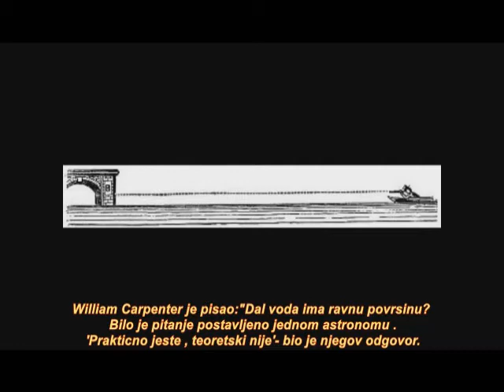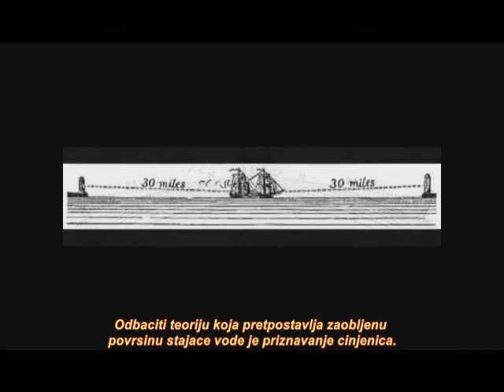Eksperiment dokazivanja da li je more zakrivljeno sa NIKON Coolpix P900 - Ravna Zemlja - Flat Earth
U školama i dan danas uče da je Zemlja loptasta i to na način za koji kažu da je ne osporiv dokaz.

Mi smo danas dobili snimak sa foto aparata NIKON Coolpix P900, broda koji je nestao iz horizonta što je dokaz po učenju djece u školi koji dokazuje da je Zemlja oblika lopte.

Naš video pokazuje da to nije istina, i dobro pogledajte, na 10 km udaljenosti broda po tabeli zakrivljenja brod bi nestao 7,5 metara iza tamo negdje. Ali mi ga potpuno jasno vidimo, što dokazuje da je Zemlja potpuno ravna bez i malo zakrivljenja. Zašto nas lažu u školi o obliku naše Zemlje na kojoj žive? Nešto kriju mnogo veliko, pratite naše stranice i saznajte...

Istina je tu, samo moramo se osvijestiti od laži.